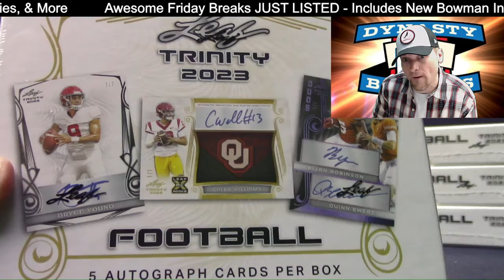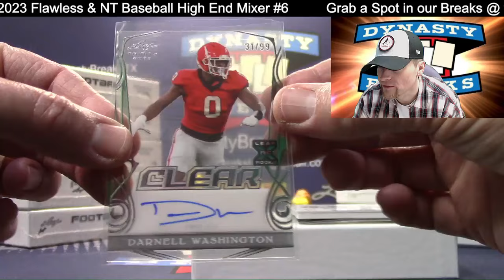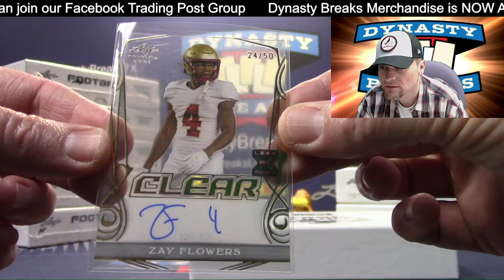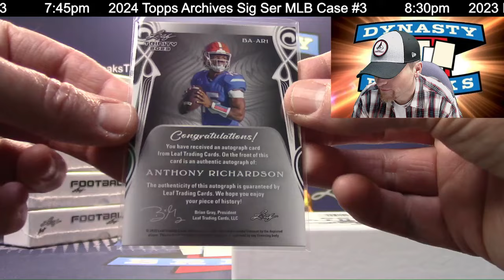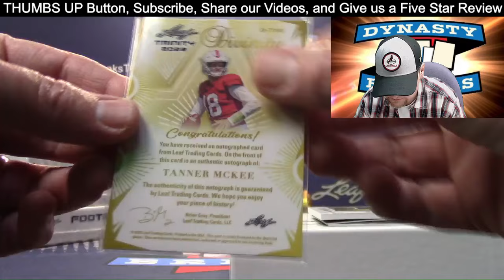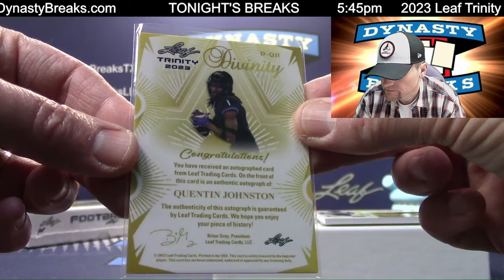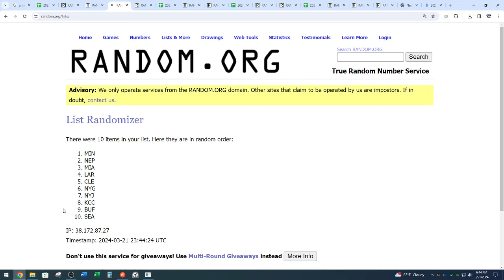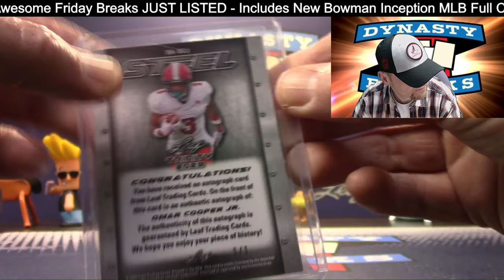2023 Leaf Trinity Football Card 10 Box Case Break #2 Sports Cards